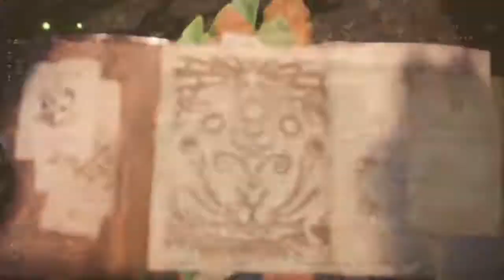Monster Hunter: World Beta GS VS Anja